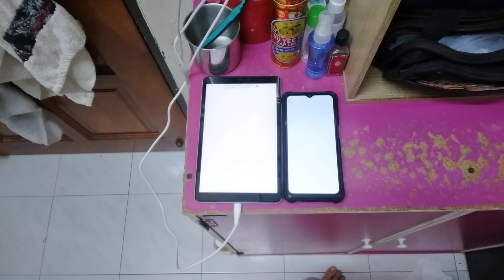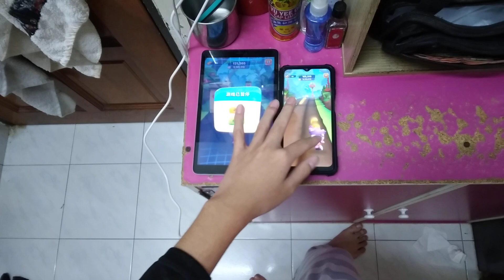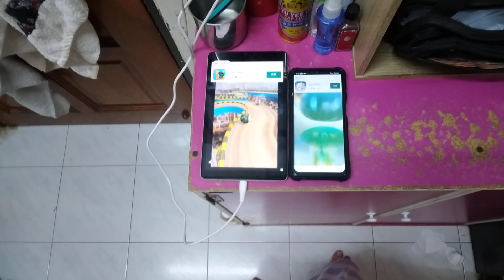Talking Tom Time Rush Echo 19447